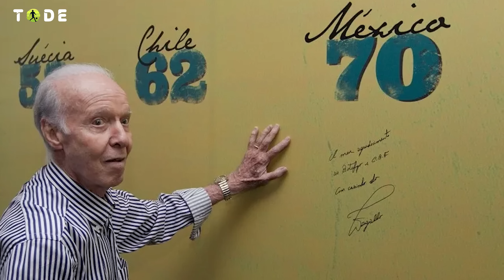PSG vai com tudo por B. GUIMARÃES l BALÃO NO UNITED por T. WERNER l D. COSTA no TIMÃO e+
➡️ PSG quer Bruno Guimarães, Tottenham acerta com Timo Werner, Diego Costa oferecido ao Corinthians, Eric Dier aceita oferta do Bayern, Lucas Perri é apresentado no Lyon. Isso e muito mais nesse mercado da bola!